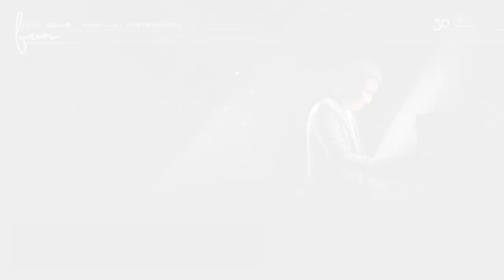【2019 誠品Fun聲】阿龔二三事│影音專訪Ep2!! 蘇打綠阿龔 古典與流行的愛恨情仇 !?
**顛覆藩籬 打破框架**
**華麗展現 古典流行跨界才子**

⇊ Ep2 影音專訪 樂迷搶先看⇊
☑｛阿龔 流行語古典之間的糾結｝

蘇打綠龔爺 說
「矛盾與衝突，平衡是需要時間跟經驗來累積的 」
夢想不一定只能有only one嘛~~

如果你覺得抉擇好難，甚至開始懷疑人生?
曾經徘徊古典-蘇打綠-古典-蘇打綠，
於兩者間各種糾結、掙扎、矛盾的阿龔要來告訴大家，
最後他怎麼在跨界這條路上大膽嘗試「不一樣」
找到平衡讓它變成「特別的」事!

倒數一個月，打粉們快手刀搶購!!

●○●○● 更多阿龔的影音專訪 Coming Soon. ●○●○●

進入沈睡之時，
是否就能脫離現實的一切，
到達想像中美好的幻境。

未知與萬變的夢境入口就此開啟
請與我們一同踏上尋夢旅程

【時間／地點】
9/20-21（Fri.-Sat.）20：00
誠品生活松菸店B2表演廳

【演出者】
龔鈺祺（蘇打綠阿龔）

【演出介紹】
什麼！沒有聽過龔鈺祺？ 好吧 ...
那你知道「蘇打綠樂團」吧！

龔鈺祺 - 阿龔「蘇打綠樂團」鍵盤及中提琴手，但大家或許不知道，畢業於台北藝術大學音樂研究所的他，還有無數的任務與角色擔當。

在樂團和專輯裡，負責所有管弦樂的編寫及不同類型樂器的配置。2015年在以古典樂為主題的《冬　未了》專輯，完成7首連貫的交響樂曲創作；《故事未了》演唱會，獨力完成高達60人編制的管弦樂團樂曲譜寫。而後更受邀於國家音樂廳發表創作《佐道幻想組曲》，並親自登台演奏。
致力於創新及跨界的阿龔，在樂團休息期間，參與電影配樂、德國跨界音樂節，將多年樂團累積的經歷，結合古典，大膽跳脫藩籬，化作自身演出上能量。
2018年，阿龔舉辦《預期未來》個人創作音樂會，發表全新創作曲外，現場亦加入合成器電子節拍，更融合了影像及燈光效果，使古典樂曲和蘇打綠樂團的經典作品以嶄新面貌亮相。

這一次，阿龔要用他的音樂，當作夢境的翻譯，不須經過專業譯者的重新解構和詮釋，
只需要跟著阿龔的想像，前往屬於我們嚮往的那塊幻境，造訪一趟重置內心的末日、翻攪思想的同溫層、認知自己的小探索，暢遊這座音樂的人工島嶼。

就請你閉上眼，用身體去感覺，眼前將上演哪一種夢幻情節？
跟著阿龔置身音樂裡，盡情聆聽、想像。

◎凡購買【誠品Fun聲】系列節目，即可於演出現場憑票券兌換「氧顏森活」森果系列面膜1組。
◎退、換票請最遲請於演出日10天前洽   iNDIEVOX 售票系統 辦理，須酌收票價10%手續費，逾期恕不受理。
◎若遇購票問題，請於客服時間內洽詢 iNDIEVOX 客服專線 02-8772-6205，專人客服時間為平日週一至週五 10:00-12:30 & 13:30-18:00；若遇週末及國定假日，請來信至 ，專人將盡快於客服時間內為您確認回覆。
◎一人一票入場，票券遺失，須重新購票，恕不補發。
◎主辦單位保留節目異動權。